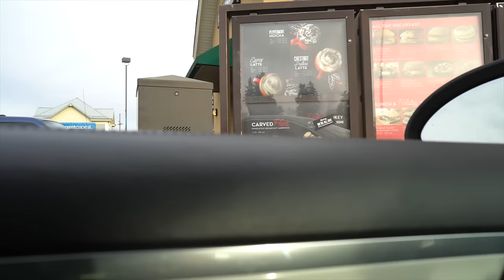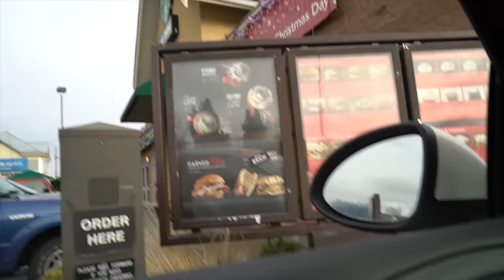The Comment Box ep.2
I read the comments you leave on my videos good, bad and ugly! Also a little update on the DDE Lamborghini Huracan